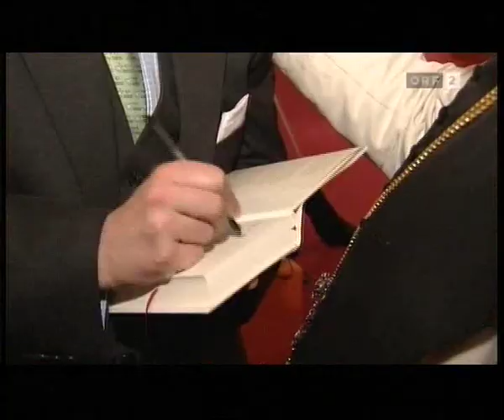Seitenblicke ORF 05.05.2008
Bücherlesung "Die Reise mit Nella" von Eduard Habsburg im Dorotheum in Wien